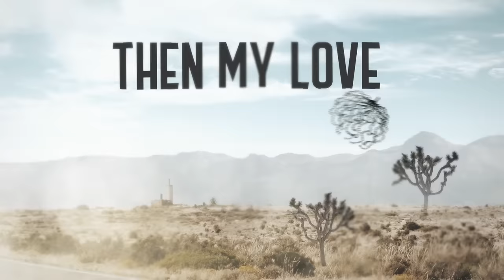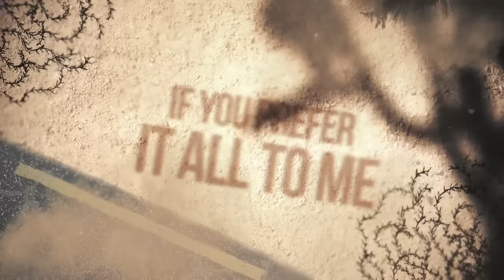Morgan Page feat. Lissie - The Longest Road (Fancy Inc & Bruno Be Remix) [Official Lyric Video]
Discover 'The Longest Road (Fancy Inc & Bruno Be Remix)' on your favorite streaming platform

Bolstering the legacy of Morgan Page and Lissie’s 2008 hit song ‘The Longest Road’, Fancy Inc and Bruno Be join forces on this strong collaborative remix effort. With a touch of underground and a raw side-chained bassline contrasting Lissie’s crystalline vocals, this remix ties the authenticity of the original song to the global appeal of its creators’ trademark sound.